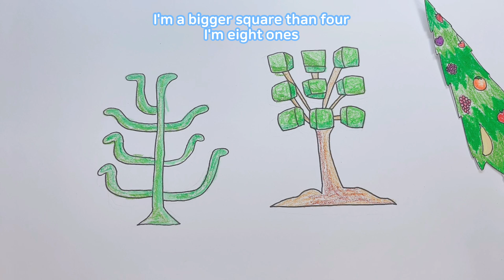[숫자송] Numberblocks 10 Song 넘버블럭스 노래 따라하기 | Learn to Count | Sing-along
넘버블럭스 노래를 부르며 숫자를 재미있게 배워요~!
Let's learn numbers with number 10 song~
Follow the lyrics and sing the number Ten song excitedly!